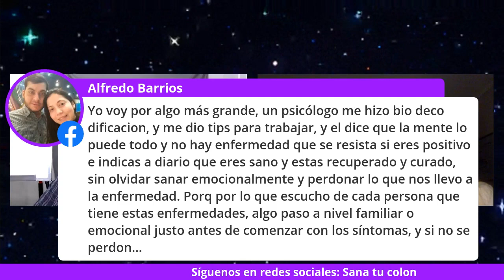CUCI y CROHN - Enfermedades crónicas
A Coach Oropeza hace años le diagnosticaron Colitis Ulcerosa. Hoy ya no se considera enfermo. Te invitamos a seguir su ejemplo y quitarte la etiqueta de la enfermedad, que muchas veces adoptamos como tal y hacemos nuestro. Enfoquemonos en la salud en vez de dejar guiarnos por el miedo.

Bienvenido al primer día del resto de tu VIDA!